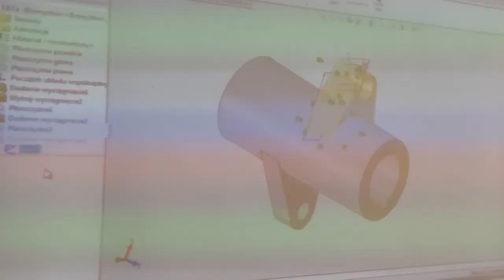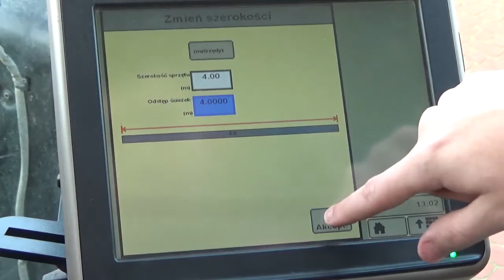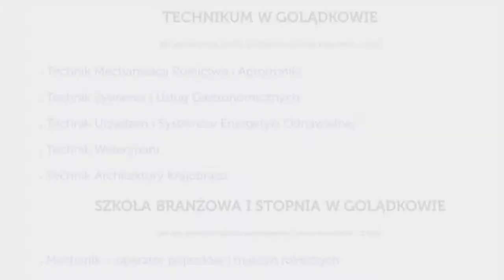Zespół Szkół w Golądkowie - film promocyjny 2020